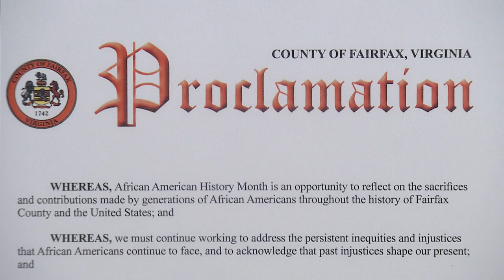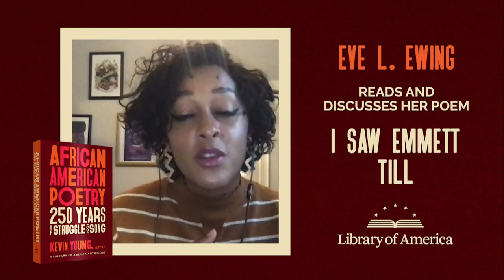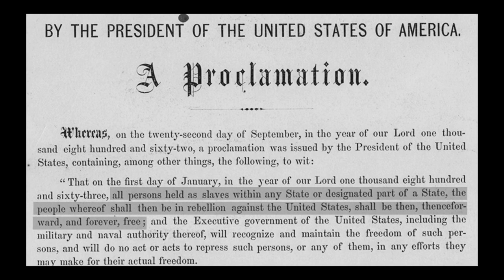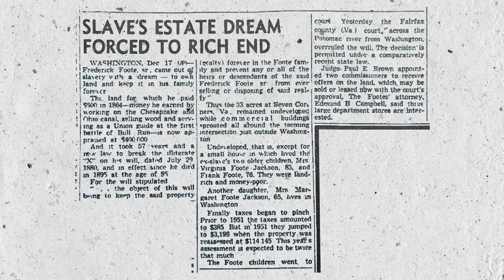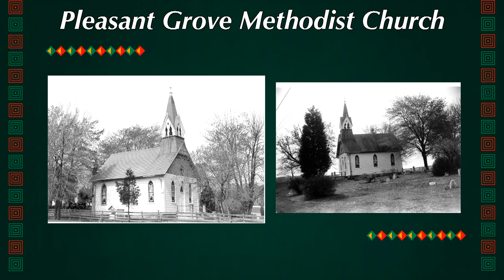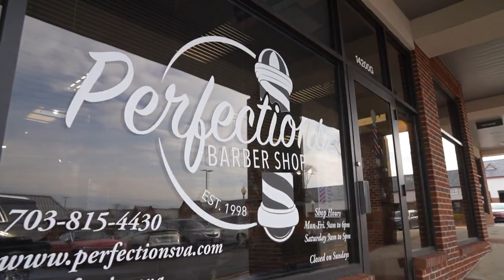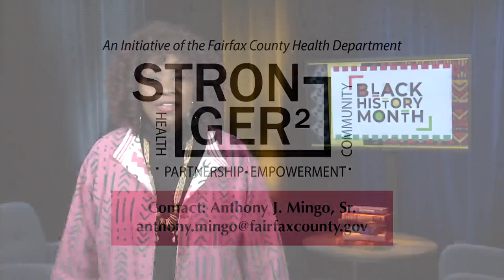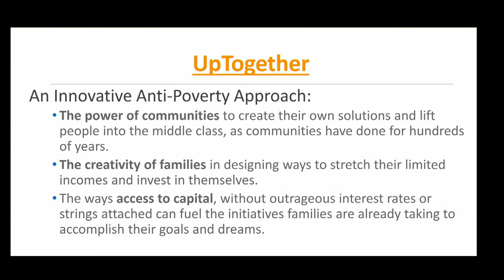Black History Month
Explore the Past, Present and Future as we honor the Black Community in Fairfax County with remarks by: Jeff McKay, Chairman of the Fairfax County Board of Supervisors, Bryan Hill, Fairfax County Executive, Rodney Lusk, Supervisor Lee District, Karla Bruce, Fairfax County Chief Equity Officer, Lynetta Clark, Cox Media and Edwin B. Henderson II “Resilience and Resistance: African American History in Fairfax County, Virginia.”
Recognition of Churches, Young Highway Task Force, The “Real Talk” Barbers AND MORE! Nelfred “Tilly” Blanding, MC - performances by Pine Forge Academy, Let It Flow Band,  Akua Allrich & the Tribe,  Amenika and poetry ready by  Eve. L. Ewing. You will also find out about the County's
Black and African American Experience Project and a grant initiative through the Health Department supporting black and brown communities titled 'Stronger Square.